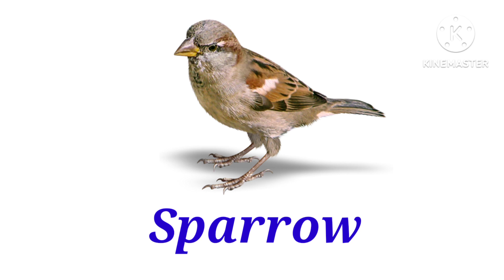Birds name in English and Marathi | पक्ष्यांची नावे इंग्रजी आणि मराठी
Birds name | birds name in English & Marathi | birds name for kids | पक्ष्यांची नावे इंग्रजी आणि मराठी | Birds name | birds name with picture | educational video

birds name in English and marathi
10 birds name
birds for kids
English and marathi birds name
birds name in marathi
पक्ष्यांची नावे इंग्रजी व मराठी
learn birds